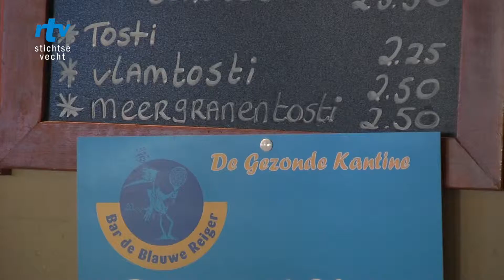De gezonde sportkantine van Stichtse Vecht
De sportkantine is een belangrijke sportieve en sociale ontmoetingsplaats voor jong en oud. Sporten zorgt voor inspanning en ontspanning en draagt bij aan een gezonde leefstijl. Sportverenigingen nemen een sterke maatschappelijke positie in en bereiken grote groepen mensen van alle leeftijden. De sportkantine van Tennis Vereniging De Blauwe Reiger in Maarssenbroek ging de uitdaging aan en doet inmiddels met volle overgave mee aan het JOGG-initiatief de ‘Gezonde Sportkantine’.